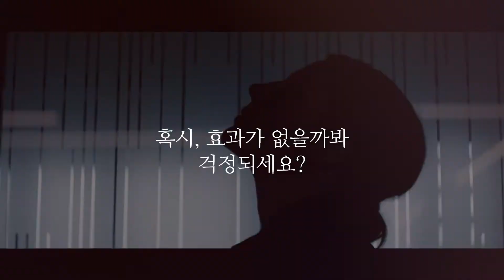리프팅시술 한 번 할 때 제대로 하는 방법│얼굴탄력│주름시술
너무 많은 시술, 수술 종류···

내 피부 처짐과 주름에는
뭘 적용해야 할지 고민된다면

단 하나뿐인 당신을 위한
고품격 리프팅 솔루션을 제시하는 곳

2만명이 선택한
엘리트 리프팅 토탈 솔루션,
지금 경험하세요.